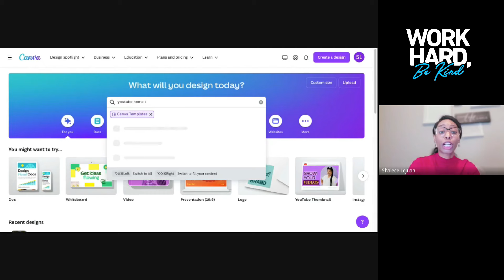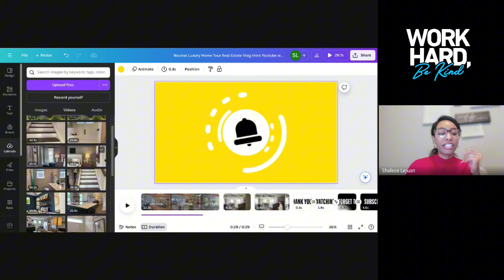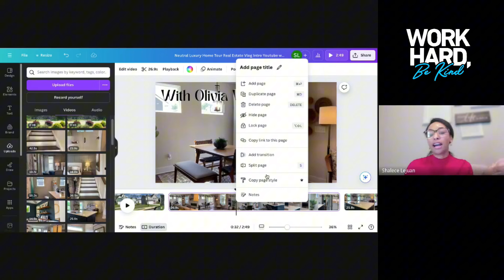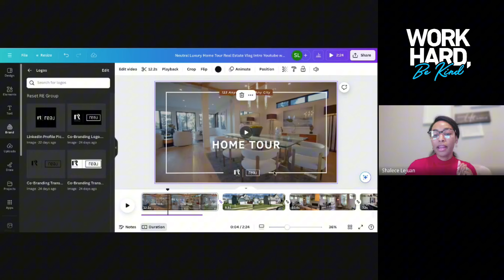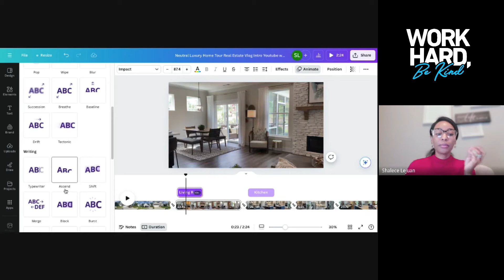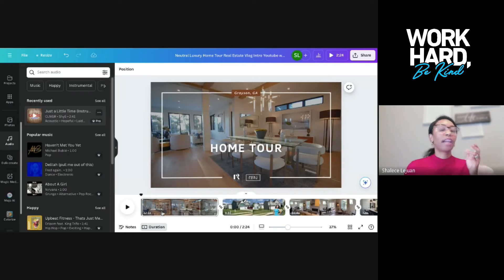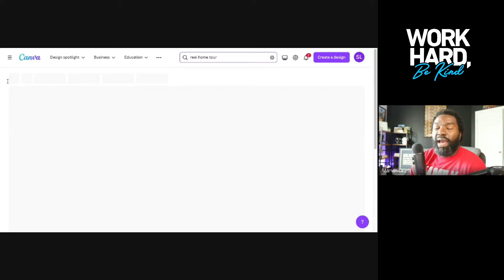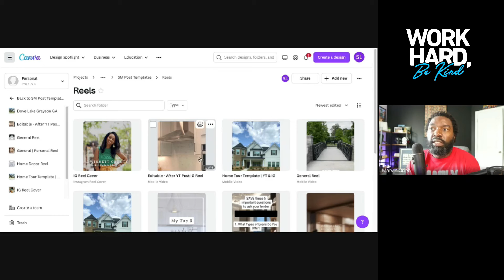Stop Making Crappy Real Estate Videos….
For today's video one of the agents that I partner with here at REAL taught a class on how to master Canva, you are in for a treat.

The only place that offers flexibility, next level technology, generous compensation package, and no monthly fees. I am happy to share more of my story! The only place that offers flexibility, next level technology, generous compensation package, and no monthly fees. I am happy to share more of my story! If you are ready to join the fastest growing brokerage in America now simply click below and please list me as your sponsor. I want to support your journey!

Get in touch with Shalece for Questions
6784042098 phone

Learn More About What REAL Broker Can Do For Your Real Estate Business.

Ready Join and Don't Want To Wait?
If you are ready to join the fastest growing brokerage in America now simply click below and please list me as your sponsor. I want to support your journey!

PARTNER WITH ME:
10X your business with 50+ hours of training per week, quality lead gen strategies and more:

THE GEAR I USED TO MAKE THIS CONTENT:

Ready to begin your real estate  journey?